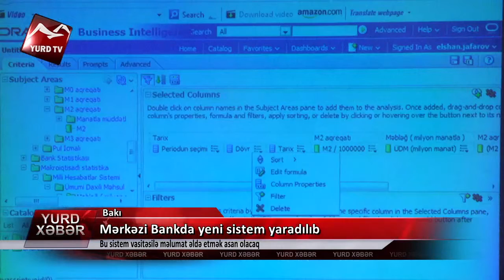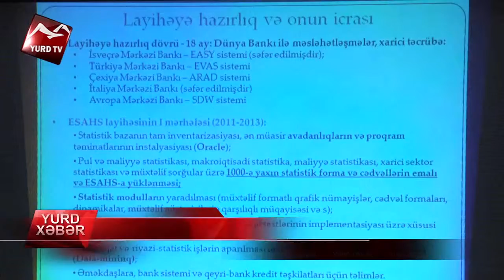Mərkəzi Bankda yeni sistem yaradılıb: Bu sistem vasitəsilə məlumat əldə etmək asan olacaq